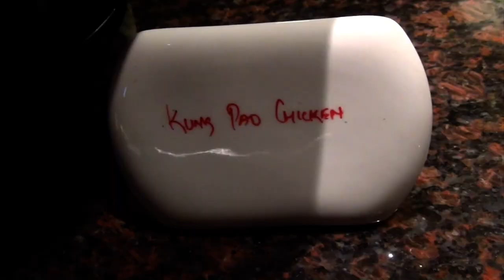Memories of China with Chef Tong William of Vivanta by Taj Part-2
Memories of China's Chef Tong William gives us a tour of his kitchen at Vivnata by Taj in Bangalore. After the tour of his kitchen, we sat down to have an authentic Chinese meal and he walked us through the various dishes that was served.

This is Part-1 of our conversation. If you missed, may want to watch Part-1 where Chef Tong Willaim talks about Chinese food in India, esp Bangalore.